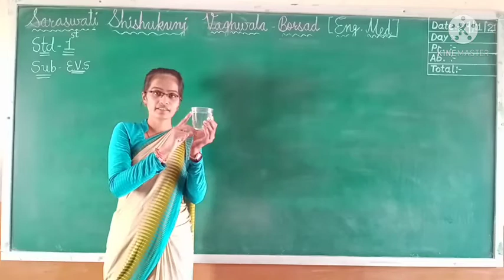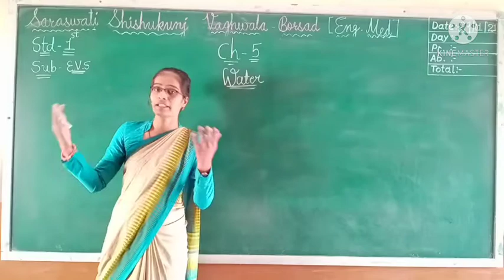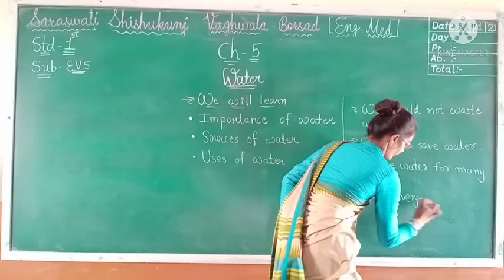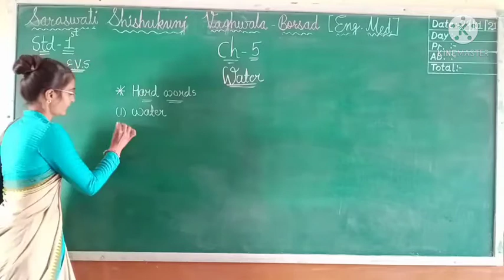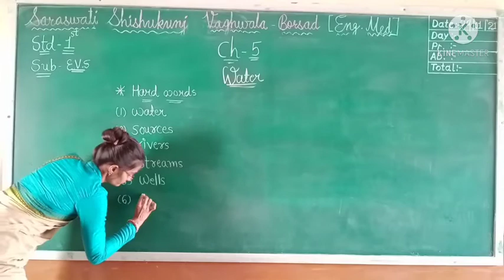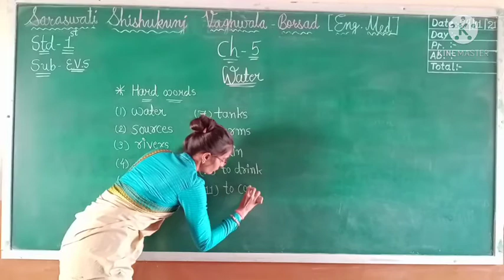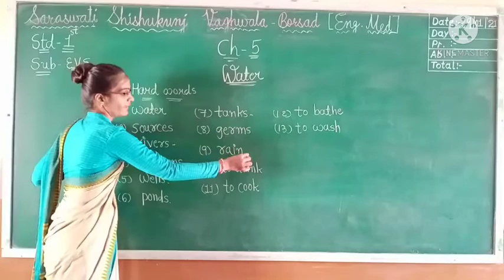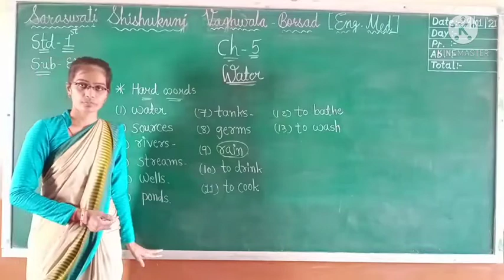1 EVS CH 5 WATER 29 01 2021